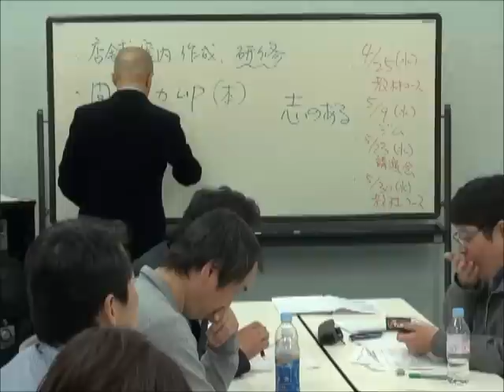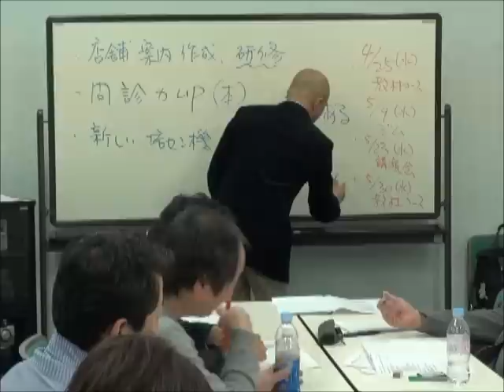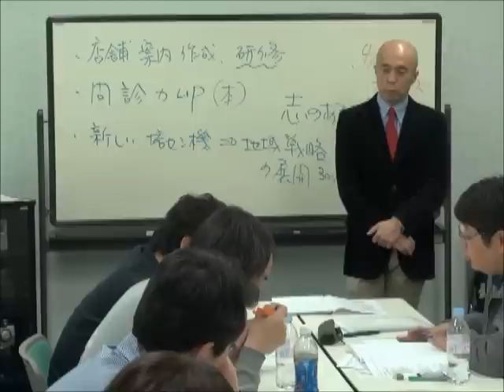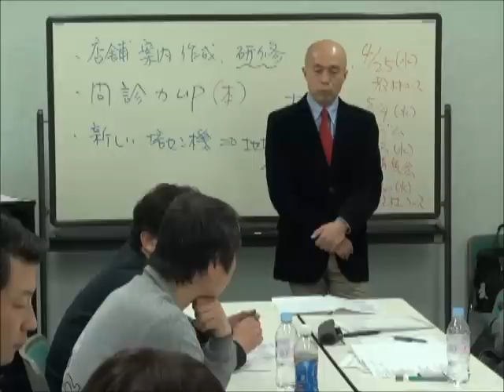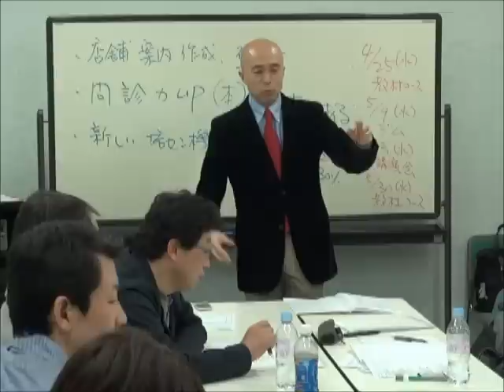ランチェスターN01ゼミ4(7) 強い地域で利益回収が増える 経営戦略東京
皆さん、こんにちは。東京経営戦略大学・No.1経営戦略西村謙二です。

ドラッカー・ランチェスターを基にした小さな会社・中小企業経営者向け勉強会や講演会を開催しております。普段は『7つの習慣R』も教えております。

ランチェスターN01経営戦略ゼミ4(1)の4は4月　(1)は順番です。それで順番に見ていただけると思います。参加者の振り返りのためにもこの【動画】をアップしております。

また、東京経営戦略大学という竹田ランチェスター系講演会では、たった3回のセミナーで176名の方に集客ご参加いただきました。

◆次回は
東京経営戦略大学・講演会
第４回　お礼ハガキ実績日本一小串・7年で売り上げ16倍古川セミナー

◆あの中小企業向けカリスマコンサルタント竹田陽一先生から推薦の言葉をいただきました。